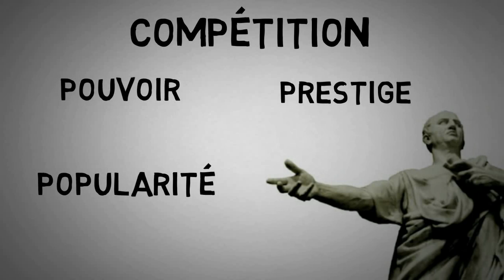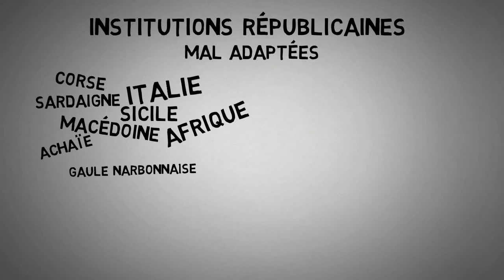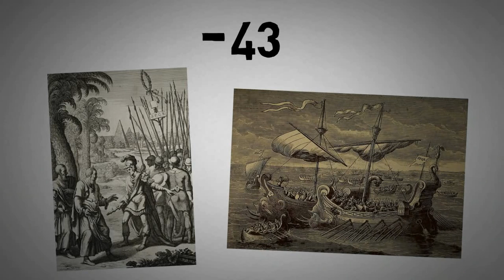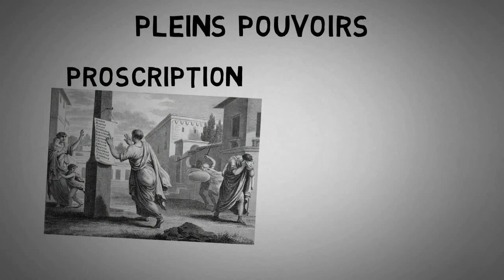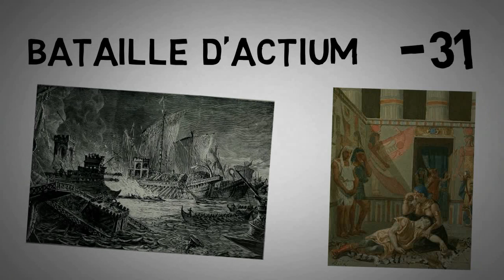Les dernières années de la République romaine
Au Ier siècle avant notre ère, Rome s’étend sur 3 continents après plus de 200 ans de conquêtes dans le bassin méditerranéen. Les institutions républicaines qui avaient remplacé la monarchie en -509 commencent cependant à s’essouffler. L’équilibre fragile qu’elles ont mis en place dans l’oligarchie qui contrôle la République commence à être sérieusement menacé. En effet à cette époque la compétition entre les aristocrates s’aggrave. Ceux-ci sont à la recherche permanente de pouvoir, de prestige militaire et de popularité. Le Ier siècle avant notre ère connaît donc de nombreux conflits qui mettent à mal ces institutions. Ces troubles vont voir émerger un personnage qui va modifier la façon de gouverner Rome.

Musique

Sources :
- F. Kirbihler
- J-P Martin, A. Chauvot, M. Cébeillac-Gervasoni, Histoire Romaine, Armand Collin, Paris, 2016
- J. Cels Saint-Hilaire, La République romaine, Armand Colin, Paris,, 2005
- Y. Rivière, Chronologie de la Rome antique, Points, Paris, 2009